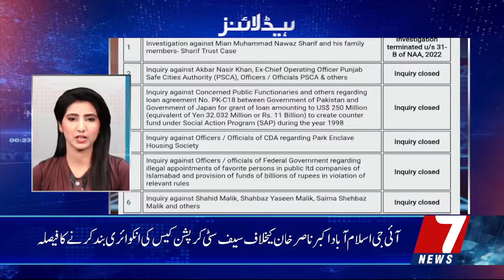Great News For PTI | Adiala Jail Main Hulchul | Big News | 7NewsHD